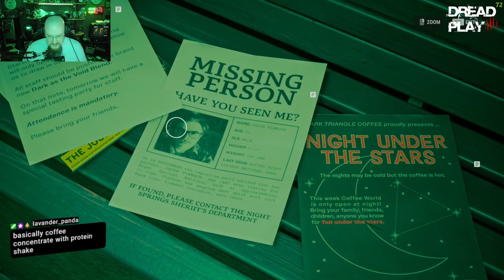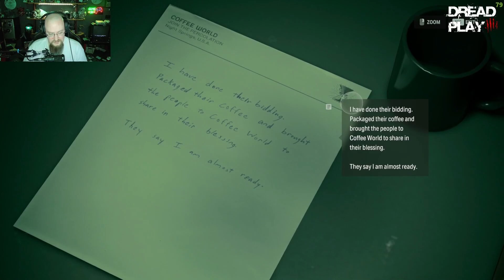ALAN WAKE 2: Night Springs | NORTH STAR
Originally stream on TWITCH.tv/dreadplay

Alan Wake 2 first major DLC has dropped with 3 episodes of NIGHT SPRINGS. The in universe Twilight Zone like show.  Jesse Faden returns from Control in NORTH STAR